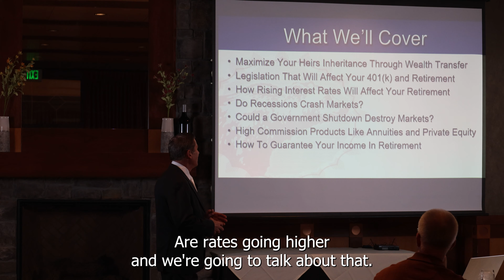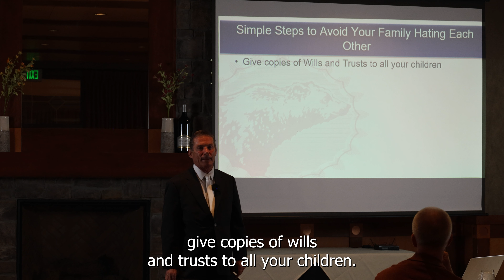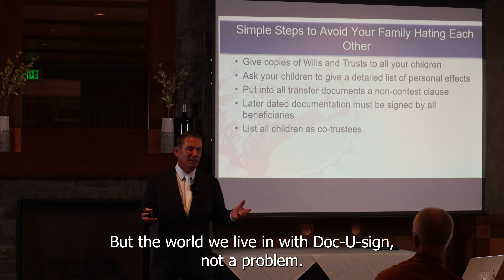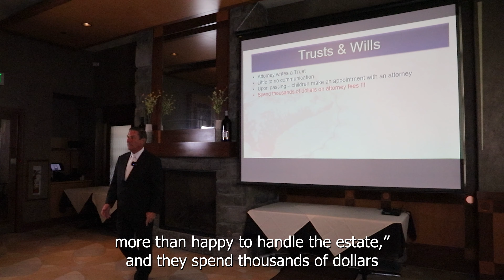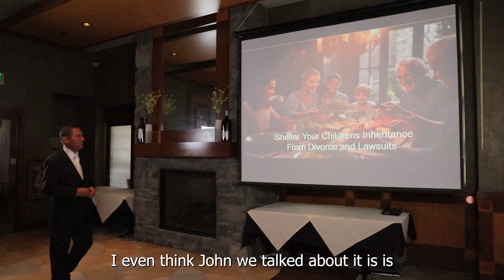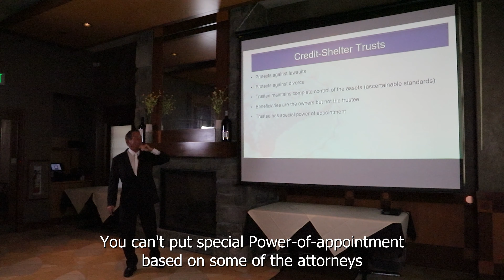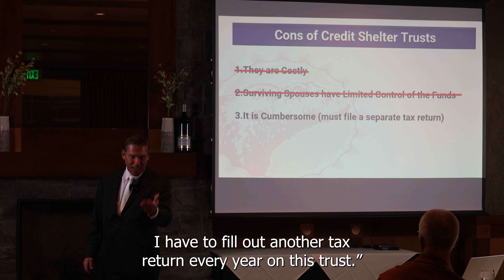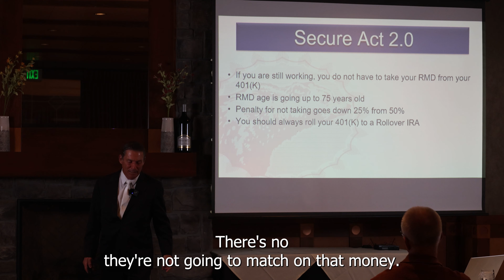Seamlessly transfer your wealth to heirs: Client Luncheon Fall 2023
Download your complementary booklet 📕 "The Secret About Annuities That Insurance Salesman and Financial Advisors Don't Want You To Know".